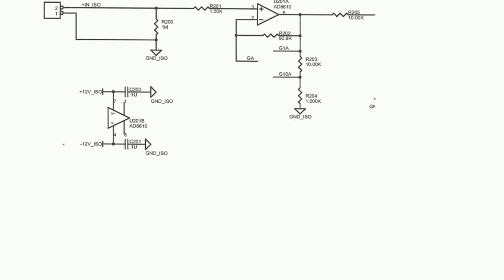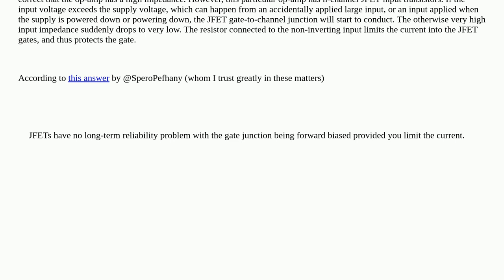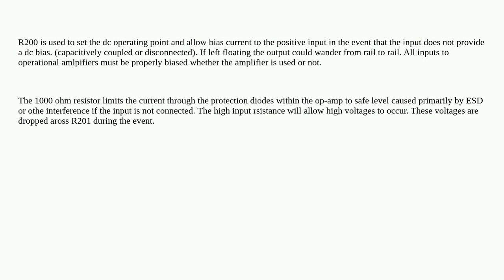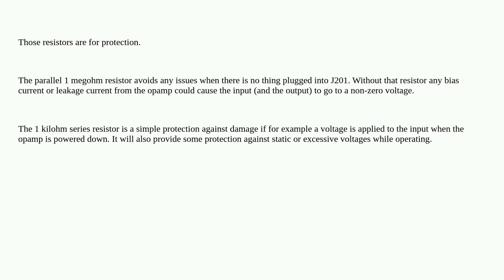Electronics: High resistor connecting signal to ground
High resistor connecting signal to ground

A special thanks goes out to the awesome community

  ground resistors analog